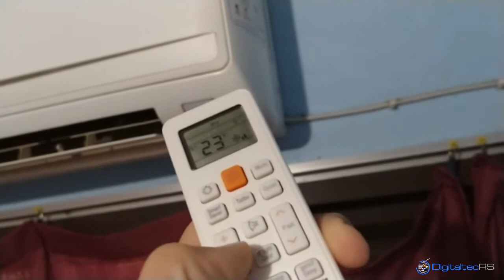Como retirar o "Beep" efeito sonoro do ar condicionado split Samsung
Neste vídeo você vai aprender a desativar o som das teclas do ar condicionado split Samsung.

Segue link para comprar controle remoto para seu Ar split Samsung, barato na Shopee: